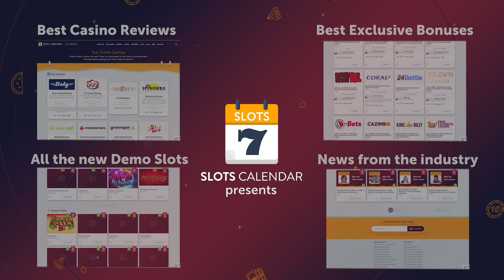The iGaming Industry Titan, Synot, answers our questions!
🎙️ One of the leaders in iGaming, Synot, answers us in an exclusive interview!

🏆 Check it out to find out some amazing iGaming tips & tricks from one of the best!